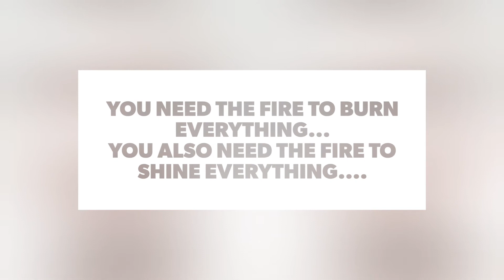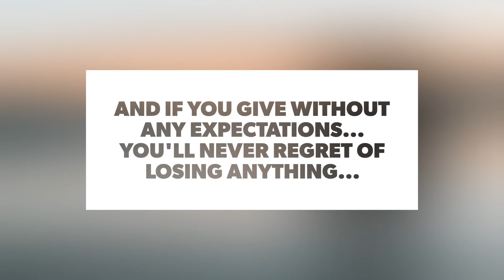10 Powerful Motivational Quotes For Every Teenager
Powerful Motivational Quotes For Every Teenager |

start this new year 2021 with some powerful_motivational_quotes .

Comment down your favorite quote. 🍂

Stay positive. 🌼
Stay strong.

Note. Those all quotes are made by Poem addict just to give you some shot of motivation at the start of this year 2021.

Created By : Poem Addict
Pictures From : Unsplash